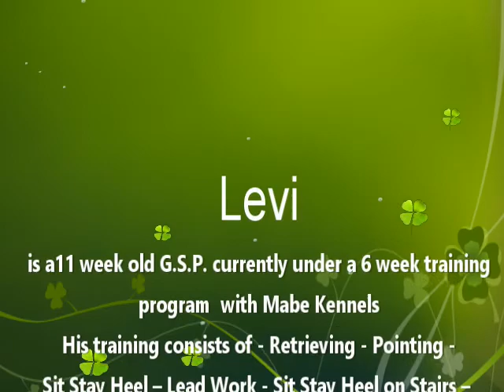German Shorthaired Pointers Levi Gun Training with Bird at 11 Weeks old